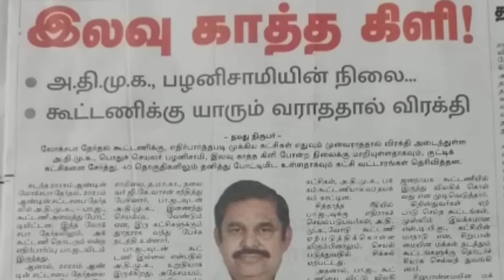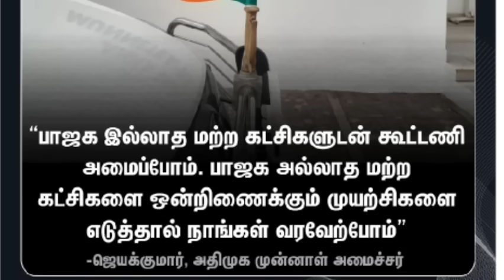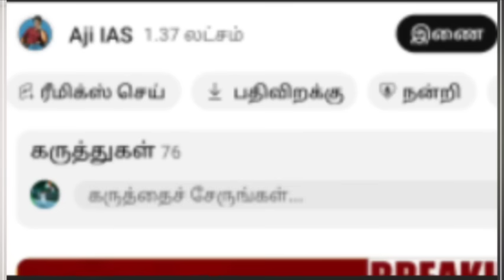அதிமுக கூட்டணிக்கு ஆளே இல்லாத நிலை ; அண்ணாமலை மீது கடுப்பில் எடப்பாடி ஸ்டாலின் ; அதிரவிட்ட பாஜக